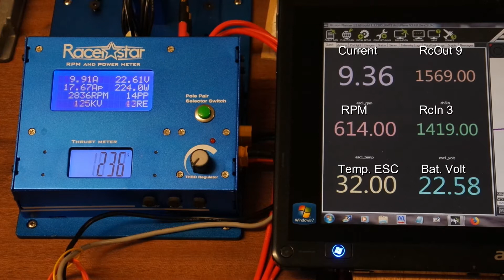Test BLHeli32 ESC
Test of the Telemetry Data with ArduPlane
RPM faulty, may be because the Parameter SERVO_BLH_POLE  is wrong,
Gut it does not exist in the full parameter list as mentionned in the Wiki.